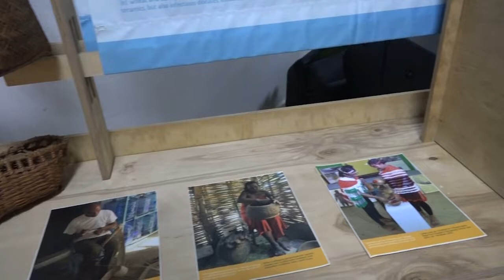01 07 2022 1 JULI BREAK 'Festival of Freedom' @ G-Art Blok